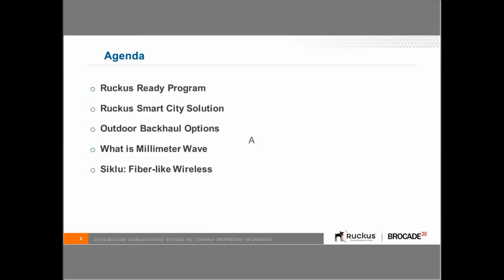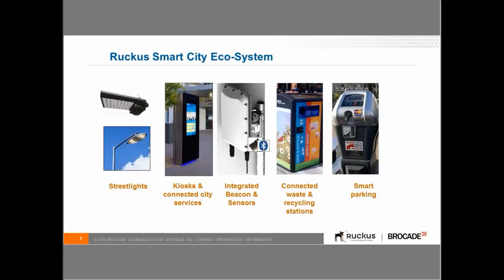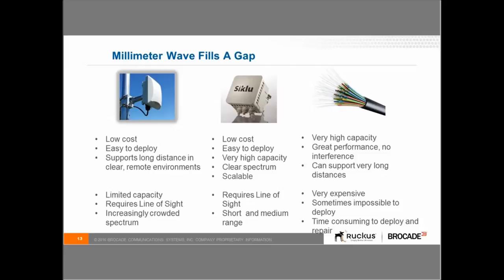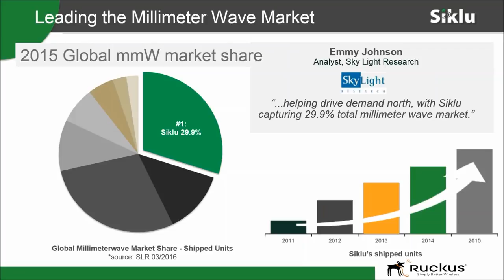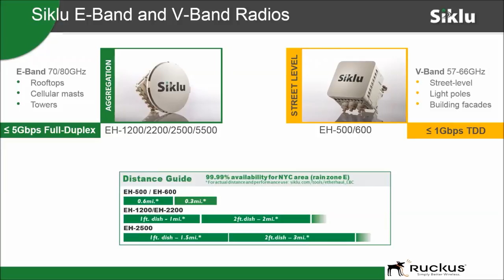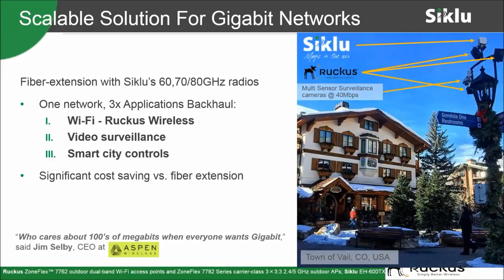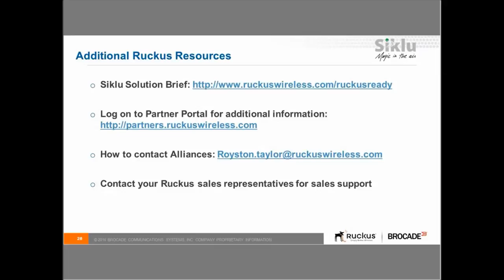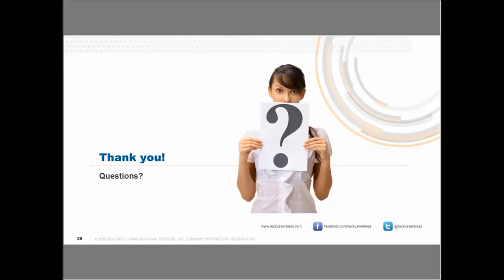Ruckus Siklu High Capacity Backhaul Outdoor Wi-Fi Networks [Webinar]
Ruckus Siklu High Capacity Backhaul Outdoor Wi-Fi Networks.